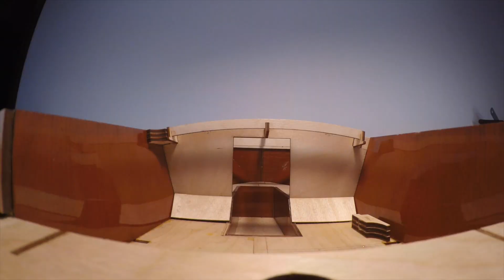Part. 13 - Cabin Interior - Amati Italian runabout - Riva Aquarama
Building up the Riva Aquarama, Part.13 - Cabin Interior

Any question? Ask!

First pic and kit by amatimodel.com
Music&Video by Back to Hardware